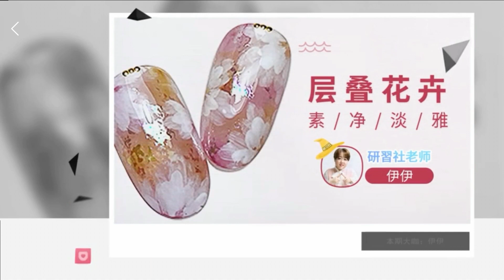芊芊少女款美甲，快来看看是怎么操作的吧！